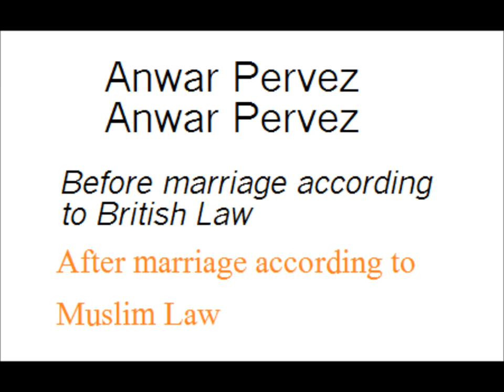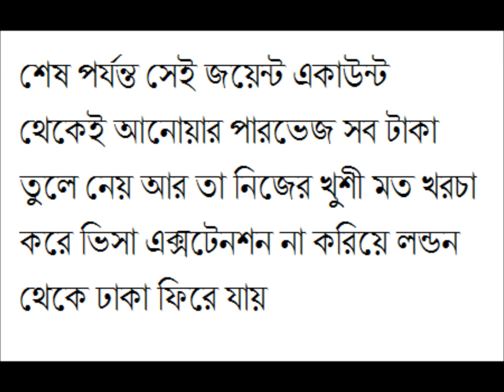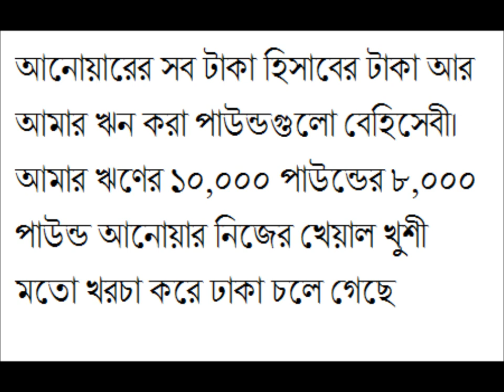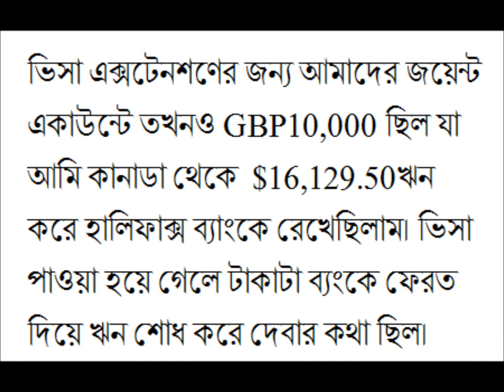Marriage Fraud Anwar Pervez Bangladesh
On July 9, 2012, I borrowed GBP10,000 for Anwar Pervez's  tuition fee, lawyer fee and UK visa extension but he did not enroll in the University or extend his visa to UK. He stolen my money from London Halifax bank and run away. Currently this marriage fraud Anwar Pervez is working as an immigration consultant

Anwar Pervez, a Bangladeshi student in UK tricked a Canadian citizen, steal her money and run away to Bangladesh. Now Anwar Pervez is a con artist (professional fraud), lie, cheat, trick, and steal money from women and students and run away. He asks for money from bride, run away with bride's money and send her a home made divorce paper and disappeared. আনোয়ার পারভেজ পিতা জাফর আলম, ইউসুফেরখিল, ইসলামাবাদ, কক্সবাজার ইস্ট লন্ডন মসজিদে বিয়ে করে একজন কানাডিয়ান মহিলাকে। বিয়ে করে সেই মহিলার কাছ থেকে ১০,০০০ বৃটিশ পাউন্ড আর ৩৫০০০ বাংলাদেশী টাকা খেয়ে সেই মহিলার নামে বদনাম করে তাকে তালাক দিয়ে দেয়। আনোয়ার পারভেজ ও তার ভাই ওমর পারভেজ বিভিন্ন মানুষের কাছ থেকে প্রতারণা করে টাকা মেরে খায়। এরা মিথ্যুক, চোর ও প্রতারক ।